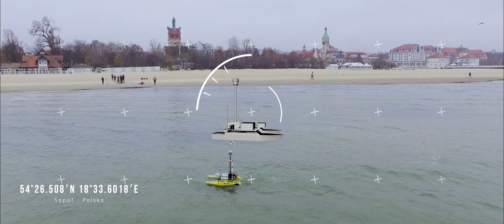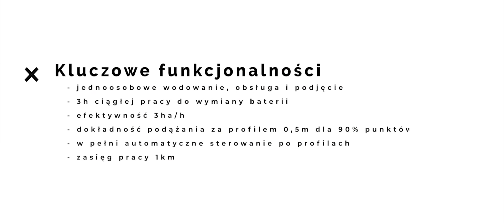Mała Bezzałogowa Jednostka Nawodna (mUSV) AutoDron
AutoDron do mini bezzałogowa jednostka nawodna (mUSV) zoptymalizowana do wykonywania zautomatyzowany pomiarów hydrograficznych, szczególnie na płytkich akwenach.